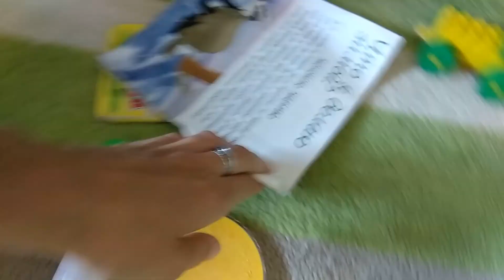FB Влог 211 Делаем и меряем сережки Развлекаем малыша